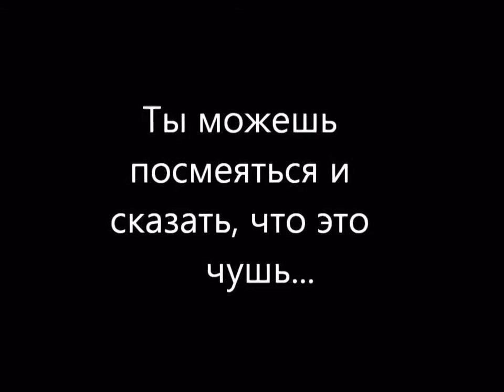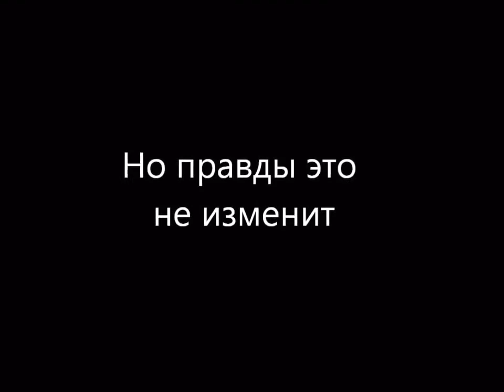Pinocchio And The Management Comcept Russian.wmv Hue Color